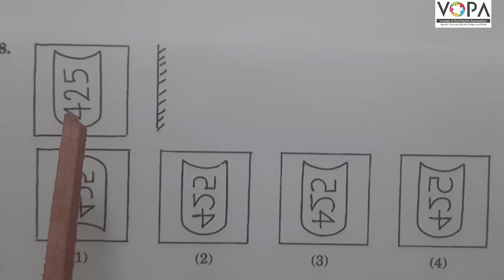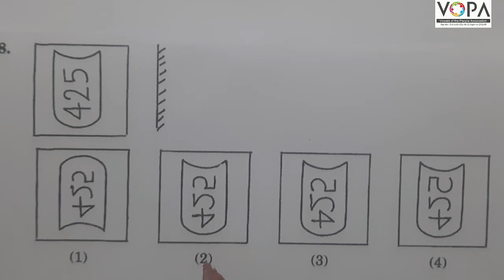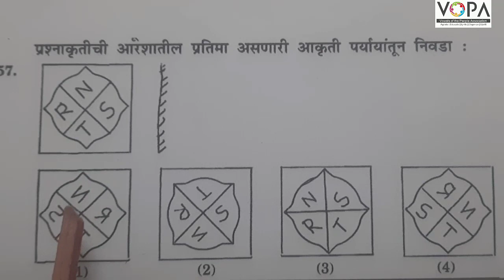८ वी | शिष्यवृत्ती | बुद्धिमत्ता | आरशातील प्रतिमा | V8 | V-School